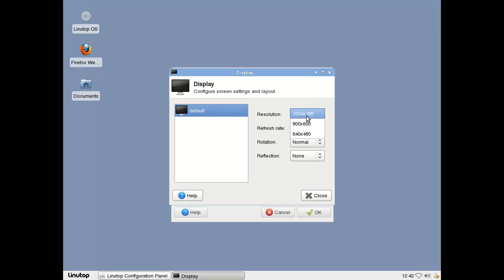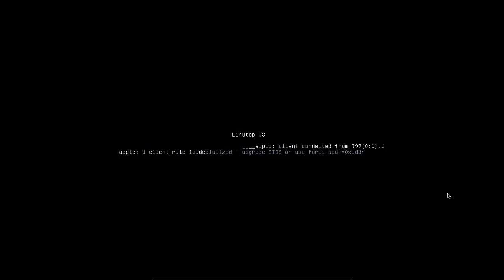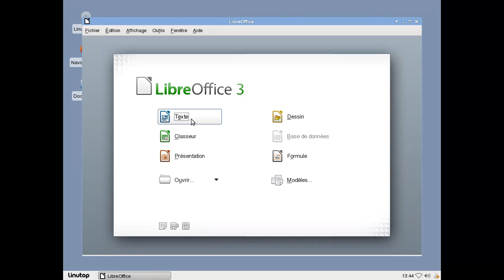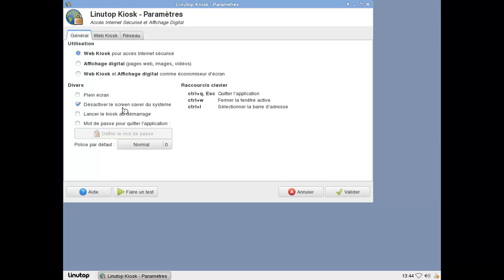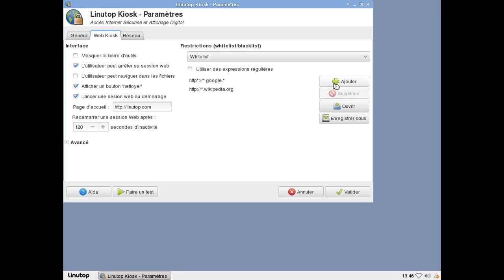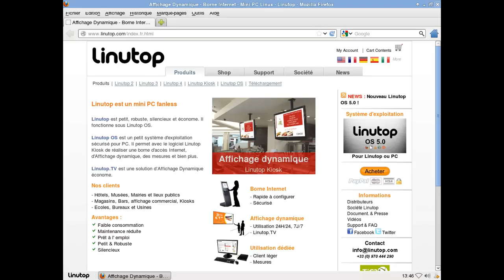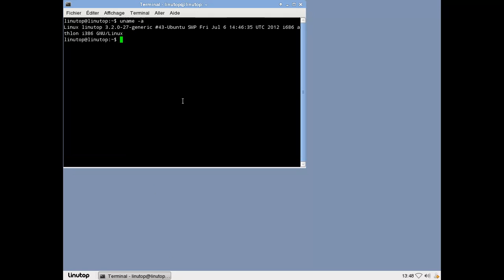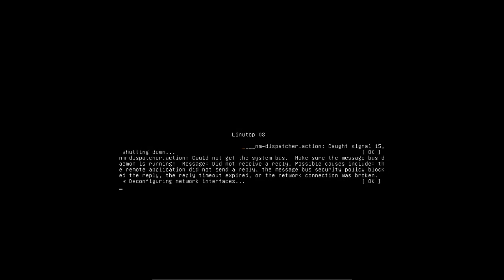Linutop 5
Linutop 5 en action dans une machine VirtualBox